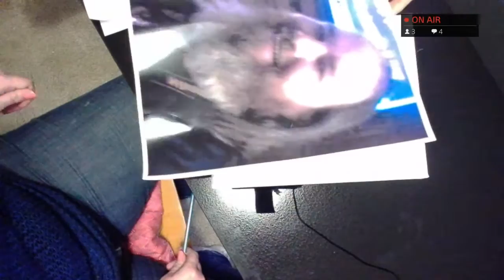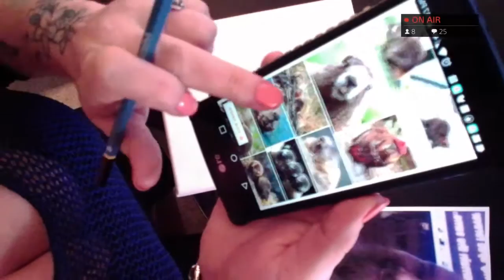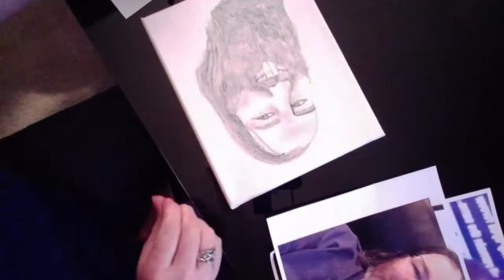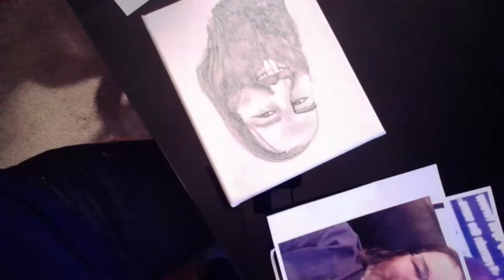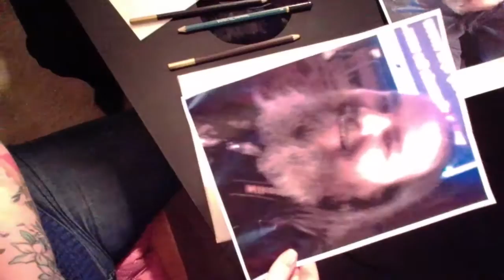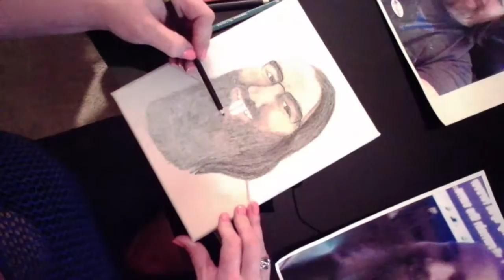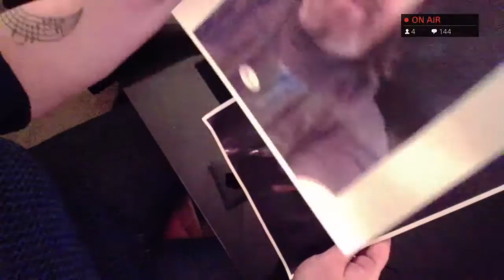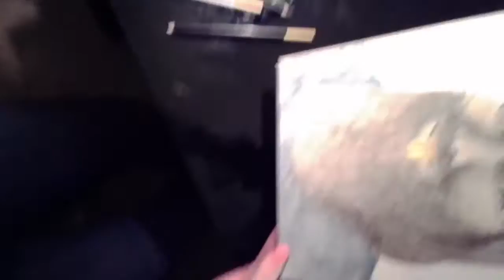Beaver1224 Portrait!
With comes great games, comes great enjoyability! Chill dude who loves to laugh and is crazy about Spiderman!